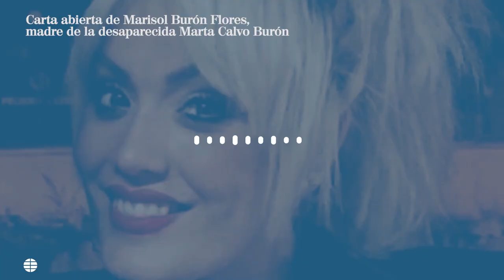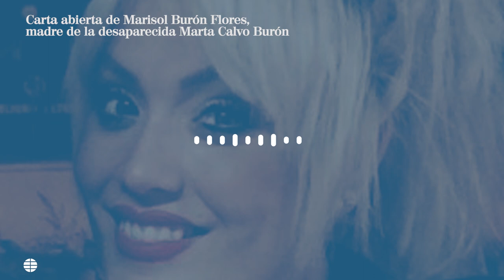La conmovedora carta de la madre de la desaparecida Marta Calvo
Emotiva carta de la madre de la desaparecida Marta Calvo, cuyo cuerpo sigue buscando la Guardia Civil después de que el autor confeso de la desaparición del cuerpo, Jorge Ignacio P.J., declarase haber descuartizado el cadáver y haberlo arrojado en diversos contenedores.